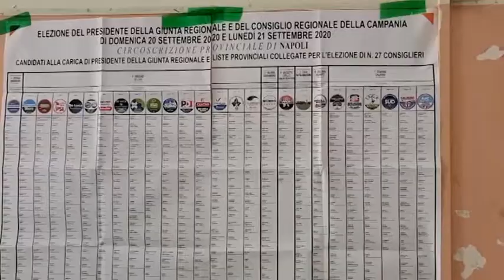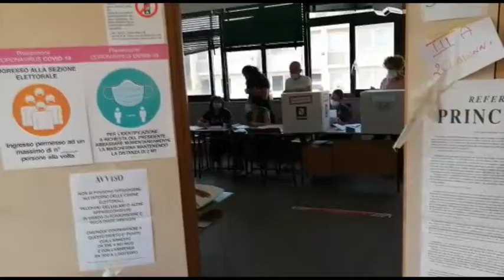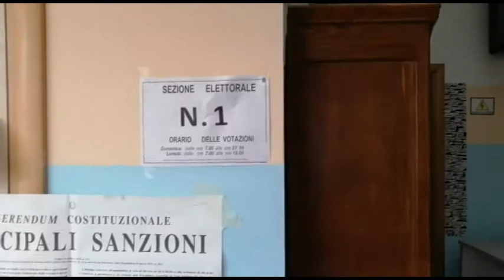ELEZIONI REGIONALI ELETTI CILENTO DIANO 23SETT